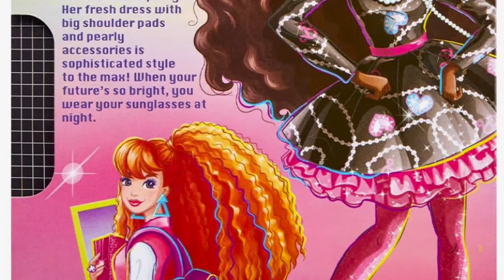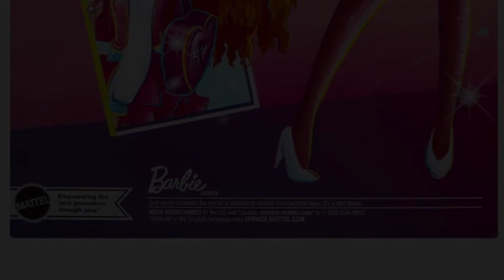✅ 2022 ☎️ BARBIE REWIND ASHA☀️ SOPHISTICATED STYLE 👗 Barbie Signature ❤️ 80s Edition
Barbie Rewind Doll – Sophisticated Style
$40.00
The Barbie Rewind series is a totally tubular throwback, commemorating our fave pop-culture looks from the '80s.

Barbie doll is ready for an awesome shopping spree in a fresh dress with big shoulder pads, pink tights, a matching belt, and pearly accessories. White heels, a white hat with pink trim, bow-detailed purse, and pink sunglasses complete her rad look. An iconic Superstar face sculpt and bendable “clicky” legs will make this Barbie Rewind doll an instant collector favorite.

Release date: 6/3/2022
Designer: Javier Meabe
Label: Black
Facial Sculpt: Asha
Body Type: Articulated, “clicky” legs
Certificate of Authenticity and cassette-tape-inspired doll stand included. Doll cannot stand alone. Colors and decorations may vary.

SKU#: HBY12